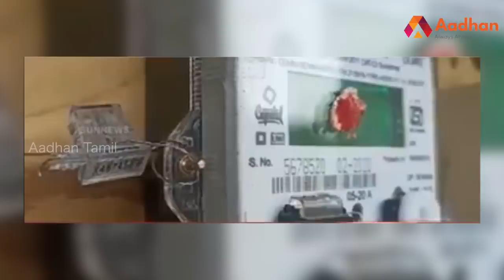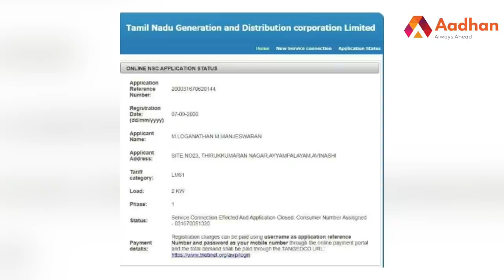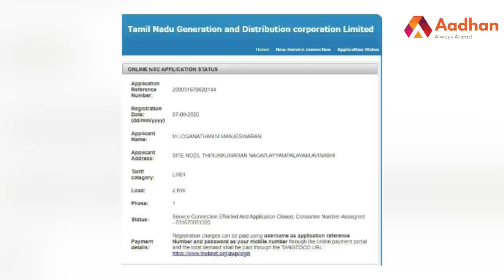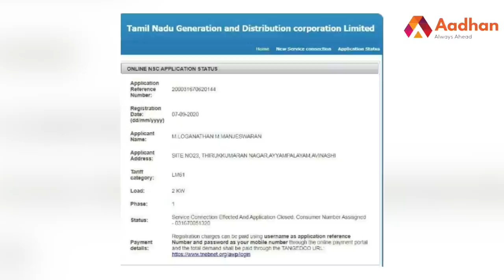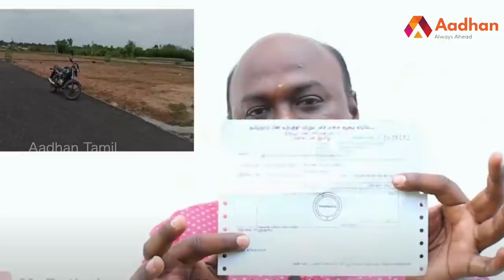லஞ்சம் கேட்ட அதிகாரிக்கு வடிவேலு பாணியில் அதிரடி | Aadhan Pedia EP 28 | திருப்பூர் | Aadhan Tamil